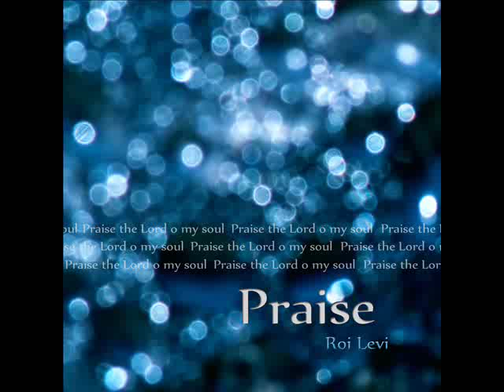Praise the lord O my soul - Psalm 146 - Roi Levi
Slow R&B Groove for Psalm 146
Singing Roi Levi
Musical Production by Haguy  Gemini Mizrahi
Voices and Voice recording by Gilad Vital
Graphics by Jasmine Ben Reytan